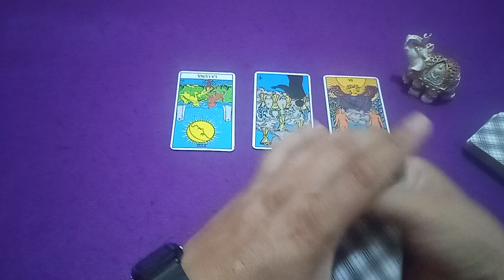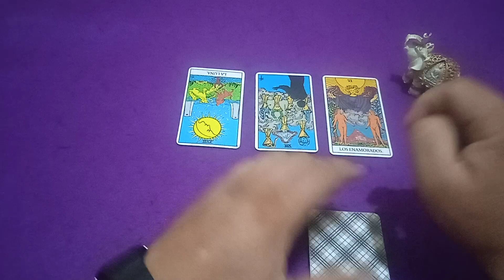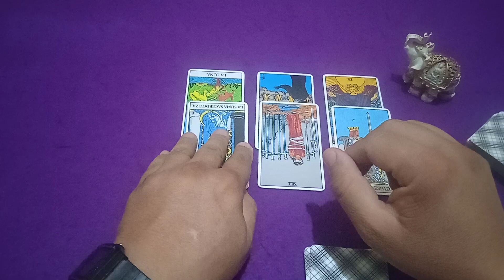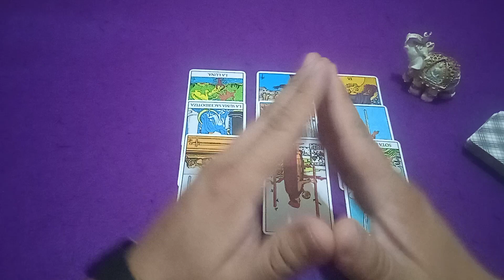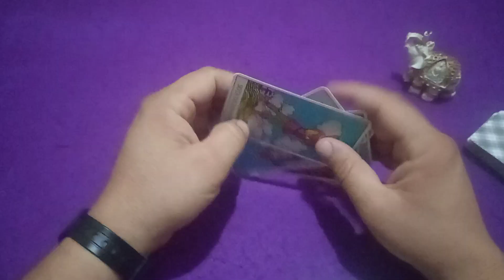URUGUAY SUB 20 VS ECUADOR SIN 20 | PREDICCIÓN FUTBOL | INTERNACIONAL